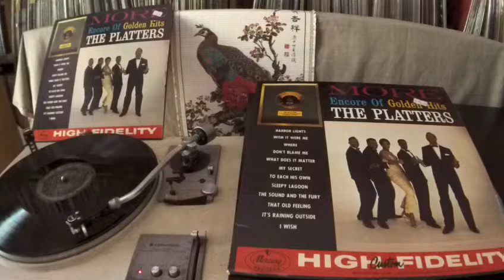The Platters -- Sleepy Lagoon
MERCURY  MG-20591